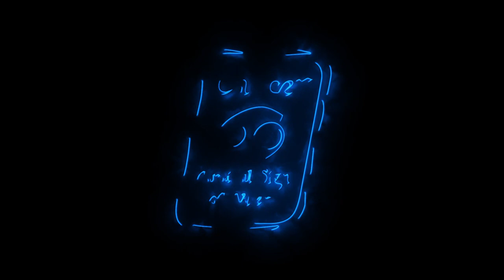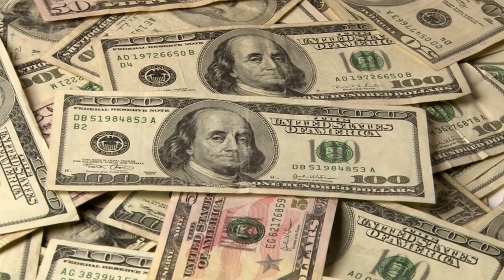Cancer Horoscope 2024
Unveiling the intricate world of Cancer in 2024. Join us as we explore the zodiac's astrological predictions, emotional patterns, and how the stars align for this nurturing sign.